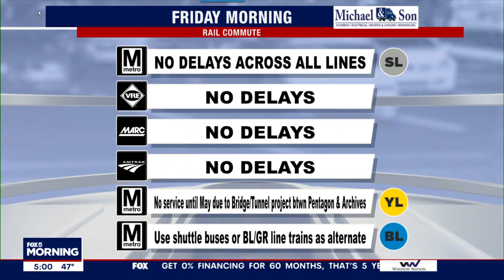2 teens shot, 1 killed in quiet Upper Marlboro neighborhood | FOX 5 DC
Authorities say a teenage boy was killed and another was wounded during a shooting Thursday night in a townhome community in Prince George's County.